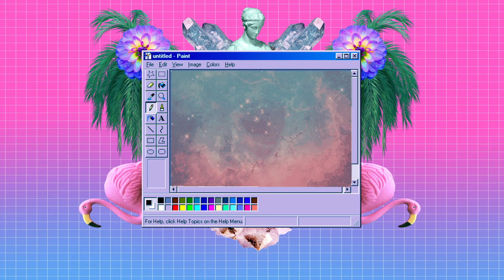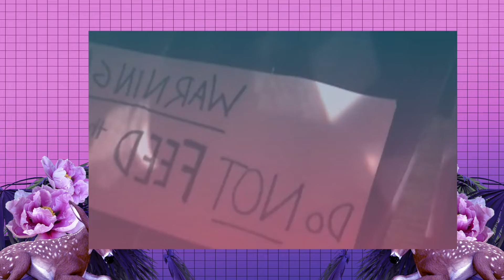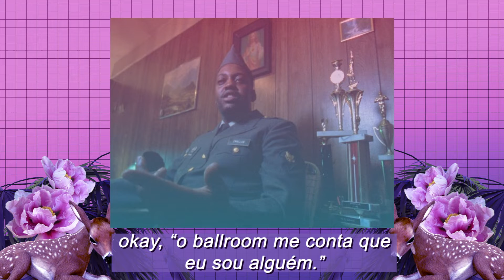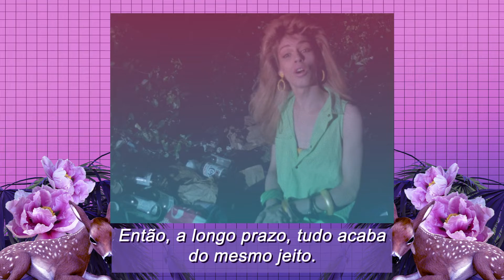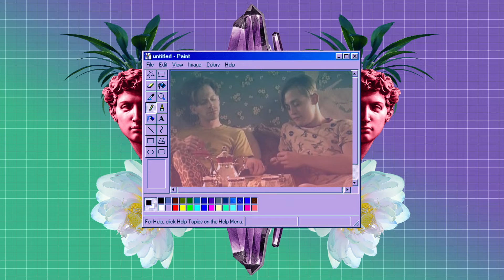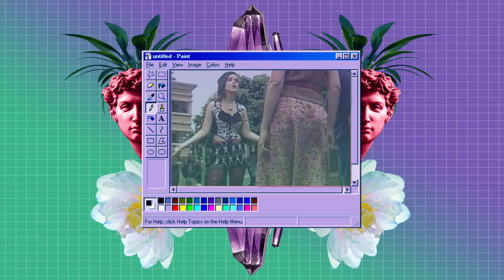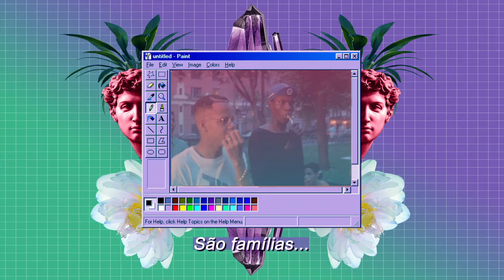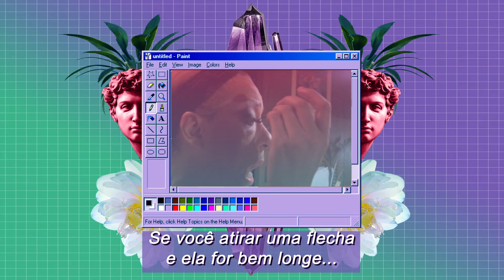O que PARIS IS BURNING e PARTY MONSTER podem nos ensinar sobre CLASSE.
Em que eu faço uma divagação doida sobre gay rycas e gays pobres.

📚 BIBLIOGRAFIA 📚
BABUSCIO, Jack. The Cinema of Camp (a.k.a. Camp and the Gay Sensibility). In: CLETO, Fabio (org.). Camp: Queer Aesthetics and the Performing Subject: A Reader. Edinburgh: Edinburgh University Press, 1999. cap. 7, p. 117-135. Acesso em: 23 abr. 2022.
BAILEY, Marlon M. Engendering space:: Ballroom culture and the spatial practice of possibility in Detroit. Gender, Place & Culture:: A Journal of Feminist Geography, Department of Gender Studies, Indiana University, v. 21, ed. 4, p. 489-507, 2013. Acesso em: 23 abr. 2022.
Performance as Intravention:: Ballroom Culture and the Politics of HIV/AIDS in Detroit. Souls:: A Critical Journal of Black Politics, Culture, and Society, Northeastern University, v. 11, ed. 3, p. 253-274, 2009. Acesso em: 23 abr. 2022.
BOLLEN, Christopher. Michael Alig. In: Interview Magazine. 24 mar. 2010. Acesso em: 23 abr. 2022.
Walt Cassidy Walks Us Through the Wild Glamorama of New York City’s Club Kids. In: Interview Magazine. 3 set. 2019. Acesso em: 23 abr. 2022.
BUTLER, Judith. Gender is Burning: Questions of appropriation and subversion. In: BODIES That Matter: On the discursive limits of "sex". New York: Roudedge, 1993. cap. 4, p. 121-140. Acesso em: 23 abr. 2022.
FLANNERY, Denis. Brothers and Sisters: Sibling Loves in "Paris Is Burning". Irish Journal of American Studies, Irlanda, v. 6, p. 171-186, 1997. Acesso em: 23 abr. 2022.
JAMES, James St. Disco Bloodbath: A Fabulous But True Tale of Murder in Clubland. 1. ed. New York: Simon & Schuster, 1999.
MICHAEL Alig NYC Club Kids on Geraldo April 17, 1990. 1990. Acesso em: 23 abr. 2022.
MICHAEL Alig NYC Club Kids on Geraldo 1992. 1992. Acesso em: 23 abr. 2022.
MUSTO, Michael. NY Mirror. In: The Village Voice. 16 nov. 2006. Acesso em: 23 abr. 2022.
PARIS is Burning. Direção: Jennie Livingston. Produção: Jennie Livingston. 1990.
PARTY Monster. Direção: Fenton Bailey e Randy Barbato. Produção: World of Wonder. 2003.
PARTY Monster: The Shockumentary. Direção: Fenton Bailey e Randy Barbato. Produção: World of Wonder. 1998.
PERRONE, Dina. New York City Club Kids: A Contextual Understanding of Club Drug Use. In: SANDERS, Bill (org.). Drugs, Clubs And Young People: Sociological And Public Health Perspectives. Burlington: Ashgate, 2006. v. 6, p. 26-49. Acesso em: 23 abr. 2022.
RUSSELL, Saralyn. Queerly Monstrous: Reading Party Monster as a Postmodern Horror Film. Kino: The Western Undergraduate Journal of Film Studies, Ontario, v. 5, ed. 1, p. 1-16, 2014. Acesso em: 23 abr. 2022.
SCHACHT, Steven P. Paris is Burning: How Society's Stratification Systems Make Drag Queens of Us All. Jean Ait Belkhir, Race, Gender & Class Journal : Sexuality: Toward A Race, Gender, Class Perspective, New Orleans, v. 7, ed. 1, p. 147-166, 2000. Acesso em: 23 abr. 2022.
VAN METER, Jonathan. Party Boy in a Cage. In: New York Magazine. 16 nov. 2006. Acesso em: 23 abr. 2022.

ZUN- Akutagawa Ryuunosuke's "Kappa" ~ Candid Friend
Beat Culture- Midori
Swing Holic- POROROCA